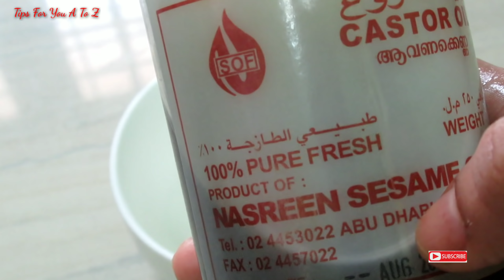How To RemoveSplitends at Home Naturally 3 Remedies|Splitends കാരണങ്ങൾ അറിയൂ അങ്ങനെ ചെയ്യാതിരിക്കുക